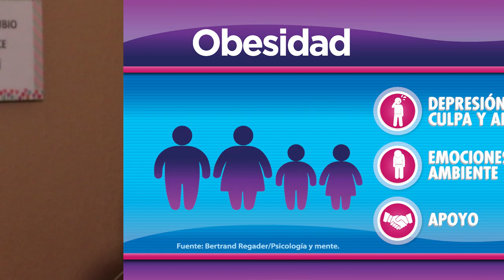SOBREPESO - Efectos sobre la salud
El tener un peso cuatro veces más del ideal es perjudicial, al punto que podría padecer de hasta diabetes tipo 2 y otras seis enfermedades de riesgo, descubra mas en la siguiente nota.